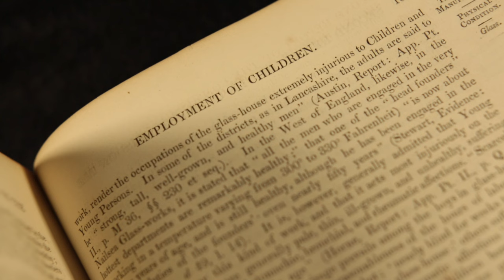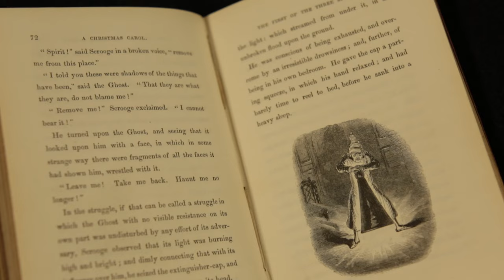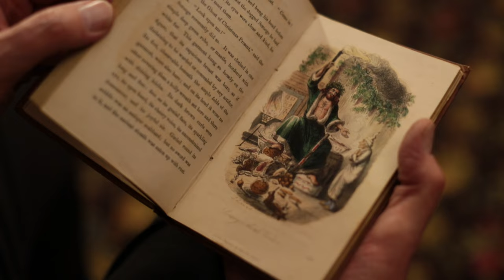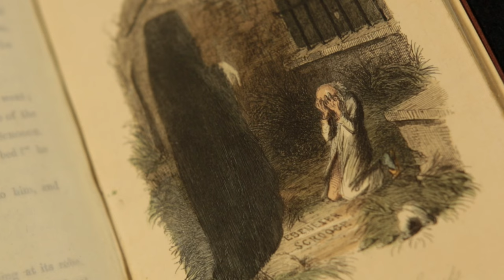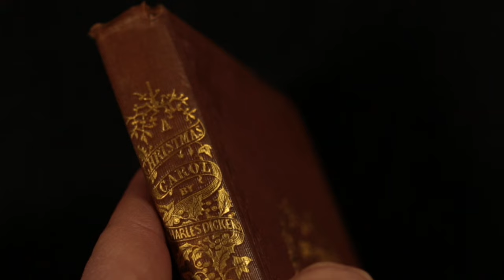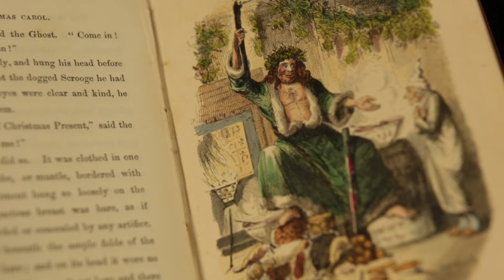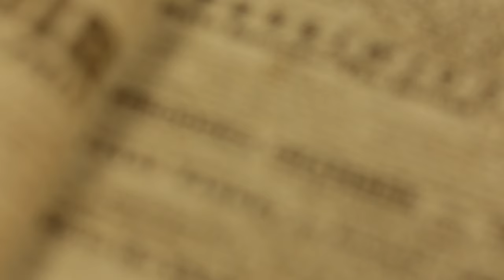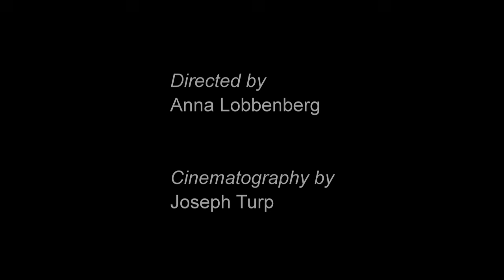The origins of A Christmas Carol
Michael Slater explains the background to Charles Dickens's novel, A Christmas Carol, reveals his reasons for writing it and discusses its monumental success. Filmed at the Charles Dickens Museum, London.

Explore more films, together with thousands of Victorian and Romantic literary treasures, at the British Library's Discovering Literature